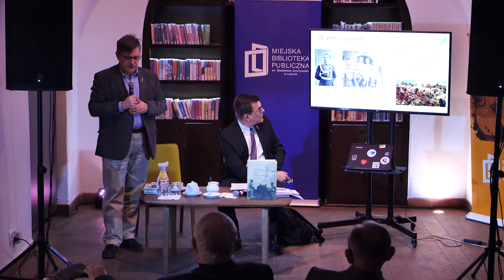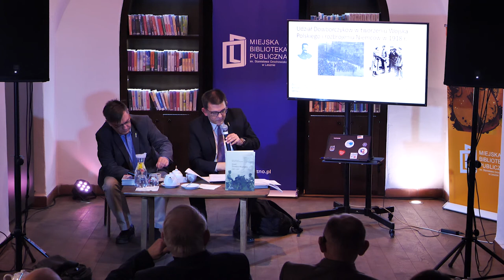Józef Dowbor-Muśnicki (1867-1937) - promocja albumu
W Bibliotece Ratuszowej odbyło się spotkanie z Rafałem Sierchułą i Wojciechem Jerzym Muszyńskim, autorami albumu Józef Dowbor-Muśnicki (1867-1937). Spotkanie odbyło się w ramach cyklu Przystanek Historia współorganizowanego z Instytutem Pamięci Narodowej Oddział w Poznaniu.

Autorzy przedstawili sylwetkę gen. Józefa Dowbora-Muśnickiego, twórcy I Korpusu Polskiego w Rosji oraz dzieje jego żołnierzy tzw. dowborczyków. Szczególnie wiele uwagi poświęcono jego roli w budowie Armii Wielkopolskiej w okresie Powstania Wielkopolskiego. Wieczór zakończyła żywa dyskusja dotycząca upamiętnienia Dowbora-Muśnickiego w Poznaniu i innych miastach Polski.

Album przedstawia życie i dokonania generała Józefa Dowbora-Muśnickiego (1867–1937), twórcy Legionu Polskiego w czasie I wojny światowej, a potem dowódcy Powstania Wielkopolskiego. Zawiera ponad 260 zdjęć, część  z nich jest publikowana po raz pierwszy. Projekt graficzny wykonała Elżbieta Waga-Krajewska.

Realizacja PS/MBP Leszno